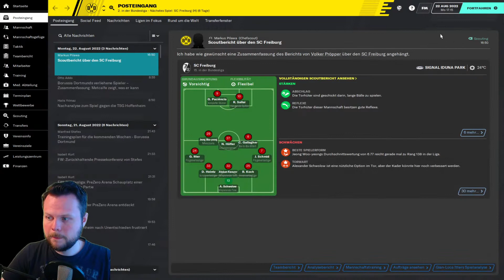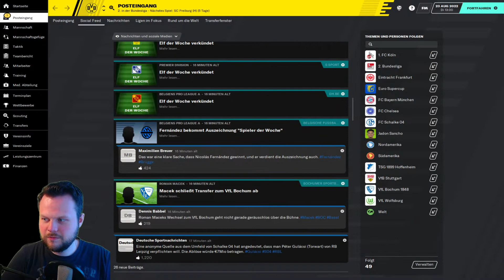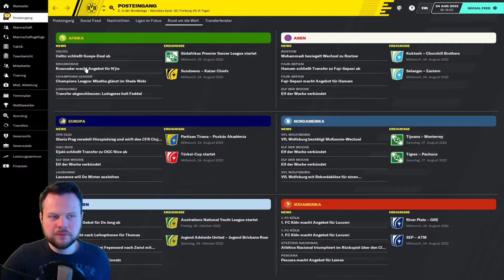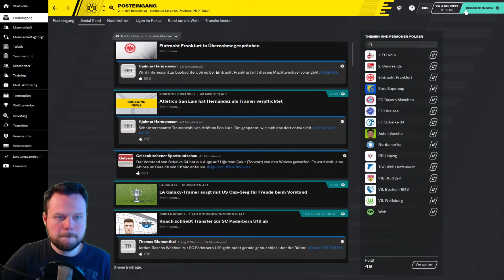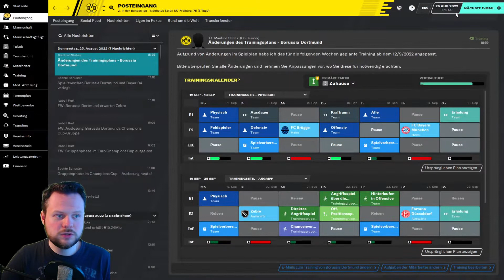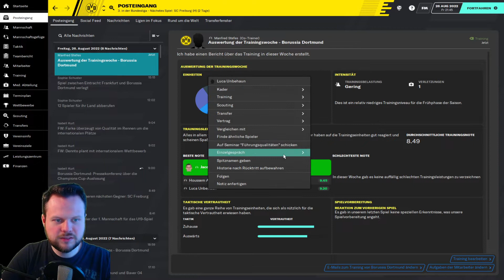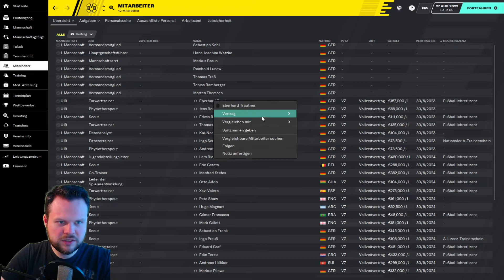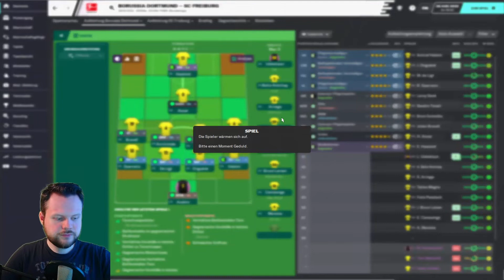SC FREIBURG ZUHAUSE ⚽ Let´s Play FOOTBALL MANAGER 2020 #129 [Deutsch]